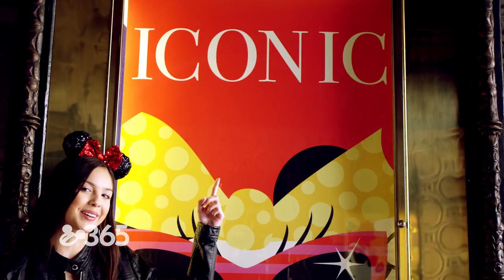Minnie Mouse Shines on the Walk of Fame 🌟 | Disney 365 | Disney Channel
On the sidewalk that features tinsel town’s biggest names, Minnie Mouse gets her star on the Hollywood Walk of Fame!